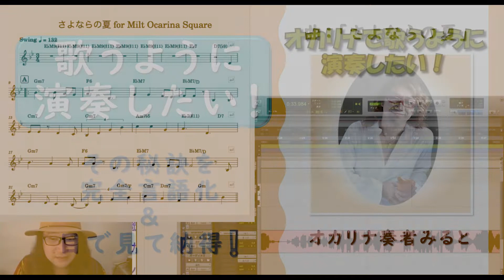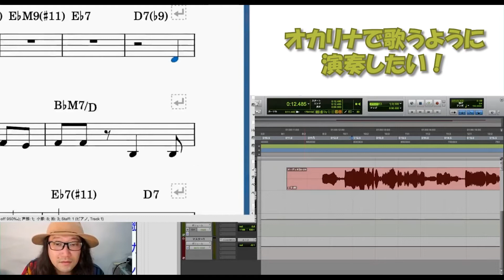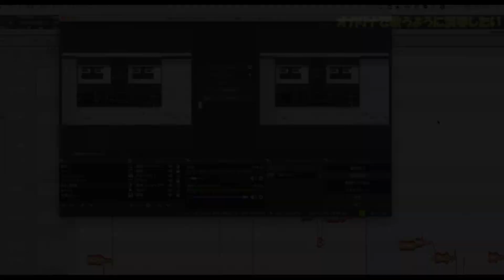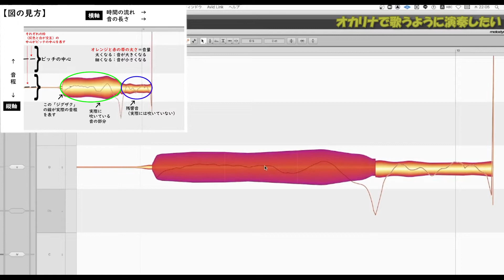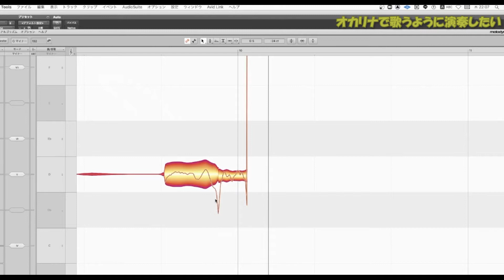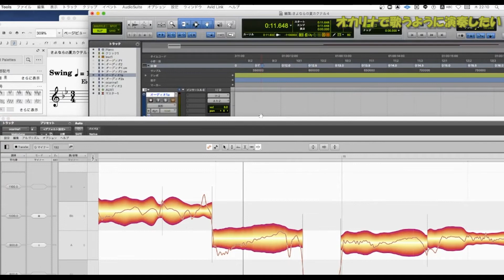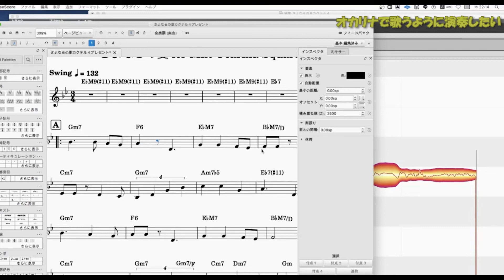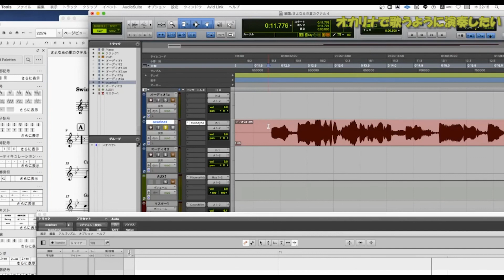オカリナで歌うように演奏したい！棒吹きからの脱出！？みるとがどんなふうに「さよならの夏」をSwingして吹いたのか、音の波形を目で追いながら、言葉で徹底的にじっくりたっぷり解説してみた！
耳に聞こえてくる音は、楽譜上で♪で表されていますが、実際に演奏された音をアプリを使って目で見えるようにすると、こんなにも複雑に変化（つまり、奏者が息の使い方や演奏技術によって音符に表情をつけている）していることがわかります。彩り豊かになるんですね。

同じ曲でも、人によって吹き方は違って、みんないい！今回は、みるとがそうしたいと思う吹き方で演奏した「さよならの夏」をお聴きいただきながら、特殊なアプリを使って徹底的に解説してみました。

ご覧になっている方は、このアプリを必ずしも使わなければならないということではありません。目で見ることで、情緒豊かに歌えるようになるためのヒントになればいいなと思います。最初は、一つ一つ♪を正確にたどっていき、少しづつステップアップしていきましょう。

【みるとのオンラインサロンのご紹介】
遠方でも、教室がなくて困っている方も、超初心者でも！オカリナのことが学べます。
毎月みるとのライブが楽しめ、ワークショップでスキルを磨けます。
みるとに直接、オカリナや音楽の「？？？」を聞いて、答えをもらうことができます。

プロのオカリナ奏者「みると」のオンラインサロン「みるとオカリナスクウェア」では、毎月オカリナに関するワークショップを行っており、会員の方にオカリナのあれこれをしっかり、ばっちり知っていただき、日々の練習や本番での演奏に役立てていただいております。

さらに、会員さん同士も楽しく交流しておられ、横のつながりも広がっていきます。

（退会はいつでも可能です）

今回の動画の出典：
2022年8月4日にFacebookで放送（？）された8月度「教えて！スリーO！」オカリナ緩話から抜粋。
（当日のスピーカーは、田島篤さん、植田篤史さん、みると）